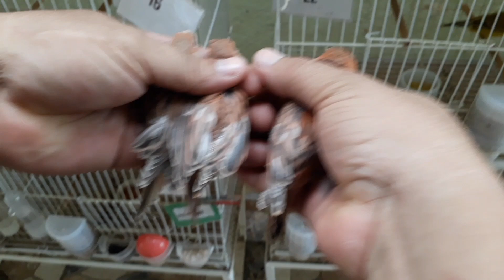Muito Satisfeito com a Criação 🙏 e o resultado dos FILHOTES q estão nascendo 🐥🐣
➡️ Bem Vindos ao Canal do Canaril CR Mogi Mirim 😀😀

➡️ É um prazer ter vcs por aqui...😊

➡️ Se vc é novo por aqui, mto obrigado e espero que goste do nosso conteúdo 😉

Deus abençoe e um forte abraço 🙏

Av. Brasil, 2036
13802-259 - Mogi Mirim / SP